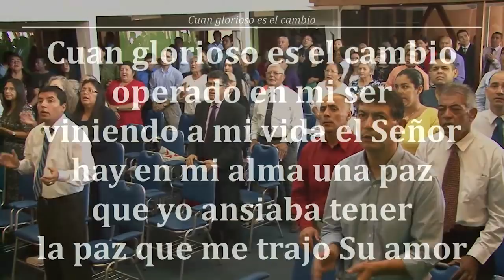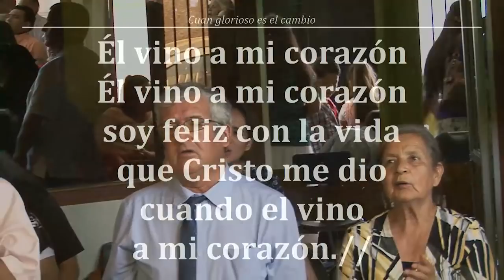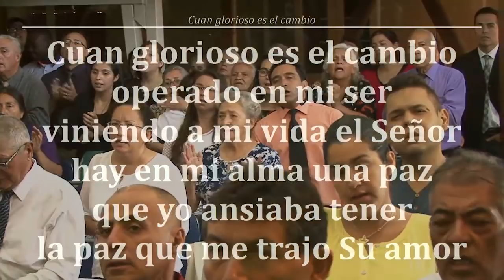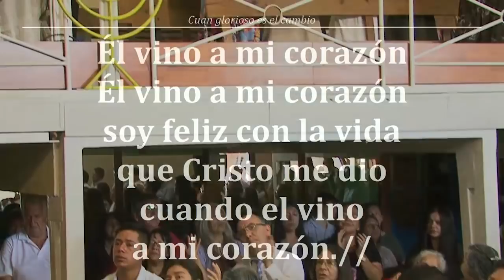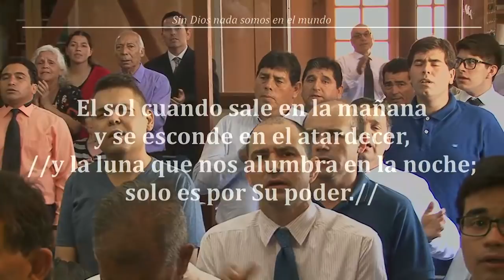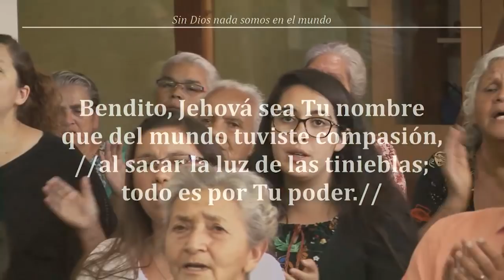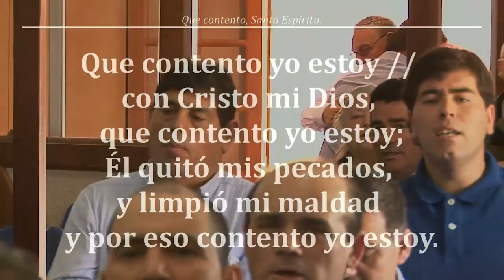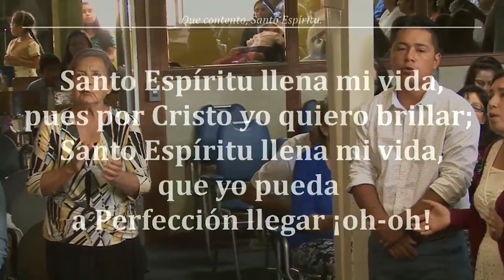Reunión Domingo 01/07/2018 Tema - "Papá y Mamá" - Parte 2 - Hno. Jorge Flores A